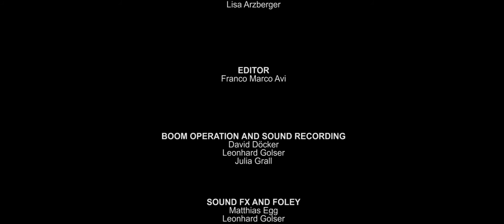Eugenic MultiMediaProjekt 1 (2. Semester)